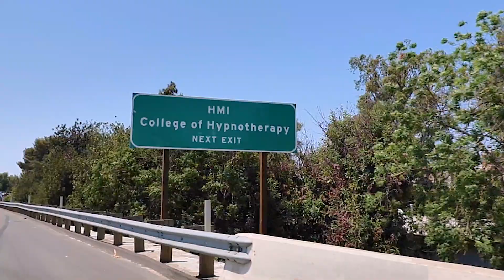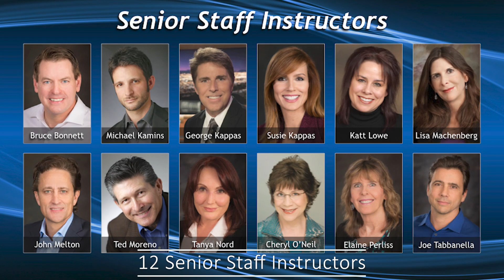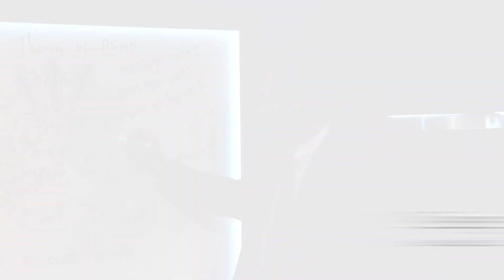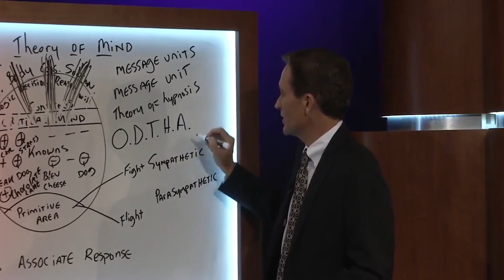HMI College of Hypnotherapy - Year One - 720 Program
Become a Certified Hypnotherapist - A Rewarding New Career

to learn about an exciting new career in hypnotherapy...